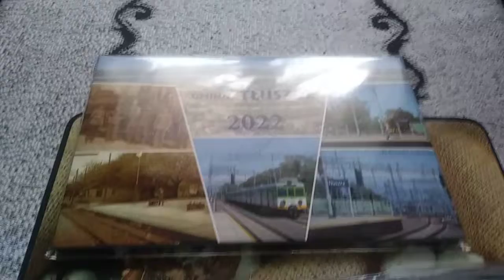Podziekowania.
Bardzo Prosze o Subskrycje mego Kanalu z Gory Dziekuje👍👍👍👍